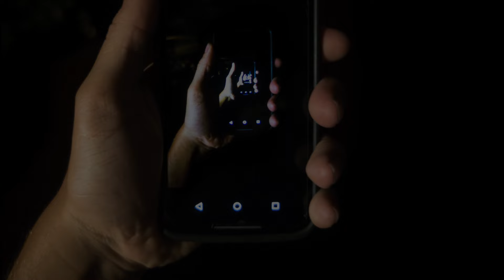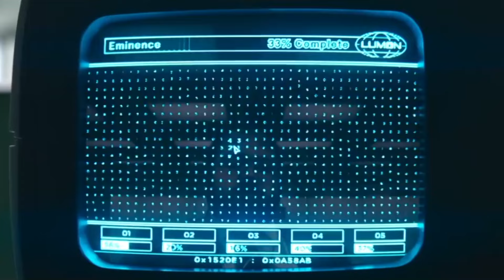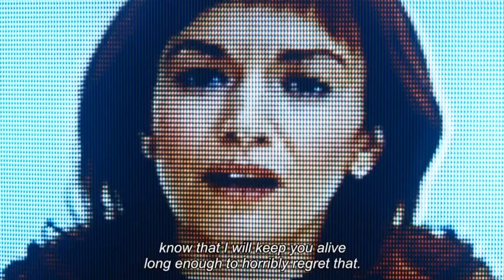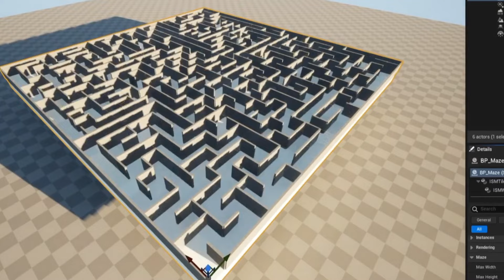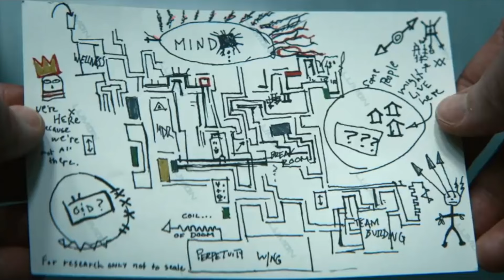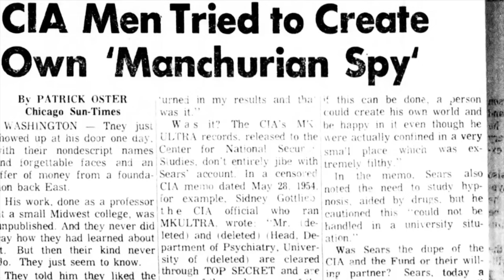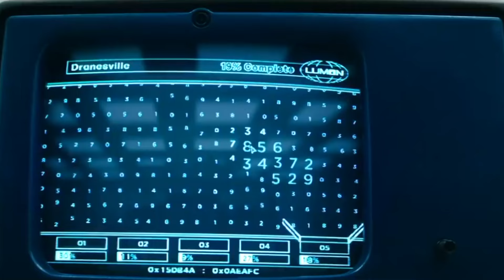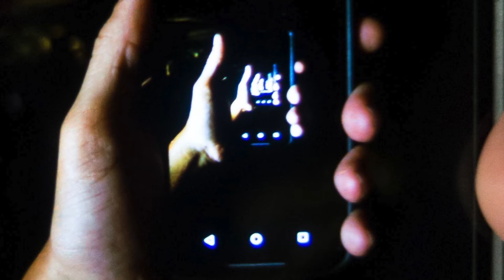Are We Severed? Severance Analysis: Technology, memory, identity, and mind control in Dark City.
An analysis of the Severance universe and its connections to DARK CITY. An exploration of memory and identity and their relation to the Self. In a world where technology exists to alter memory and dissociate identity, how can anyone be certain of his past or that his memories are authentic? If technology can change one's memory, what becomes of the Self? Have we been severed, and if so, by whom and for what reason? Come gaze once again into the black mirror.